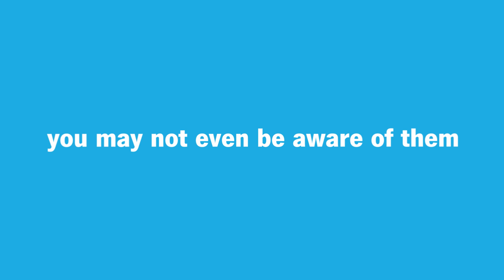The Autonomic Nervous System: Sympathetic vs. Parasympathetic, Explained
Your autonomic nervous system is a network of nerves throughout your body that control unconscious processes. These are things that happen without you thinking about them, such as breathing and your heart beating. This video explains the difference between two parts of the autonomic nervous system, the sympathetic and parasympathetic symptoms.

Chapters:
0:00 What happens when your sympathetic nervous system is at work?
1:18 What happens when you parasympathetic nervous system is at work?
2:00 How does your autonomic nervous system balance the two?
3:00 Conclusion